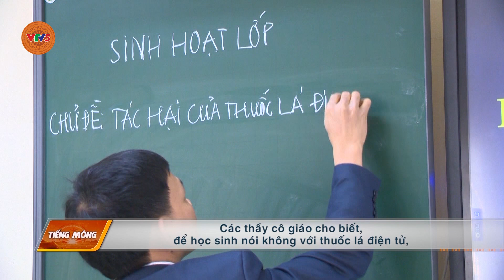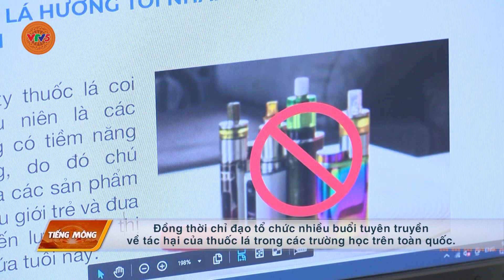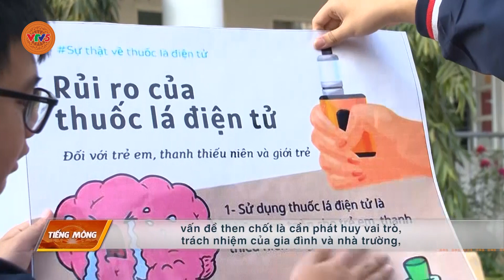[TIẾNG MÔNG] NÂNG CAO NHẬN THỨC VỀ THUỐC LÁ ĐIỆN TỬ | VTV5